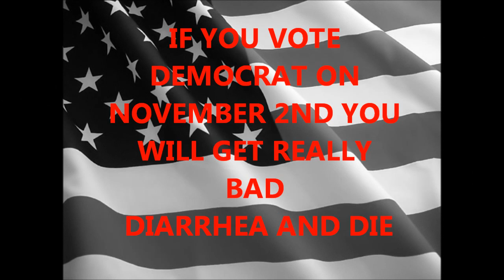VIDEO RESPONSE: "STUNNING - 'I REMEMBER, SO I'M VOTING DEMOCRAT'"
Make sure you watch the original first!

RESPONSE TO: "STUNNING - 'I REMEMBER, SO I'M VOTING AND NOT REPUBLICAN'"